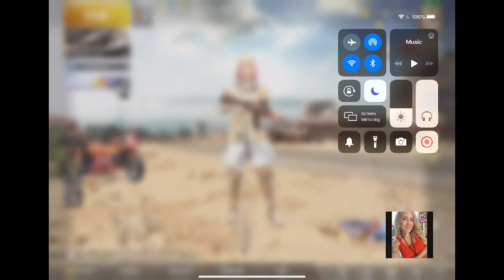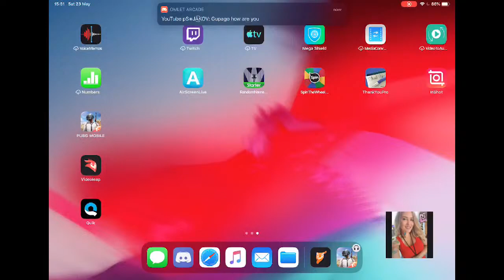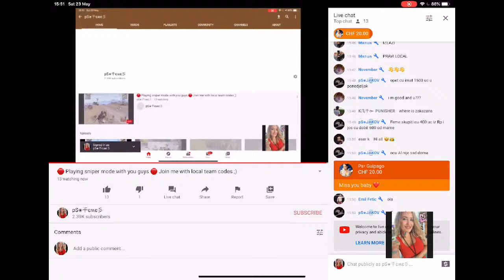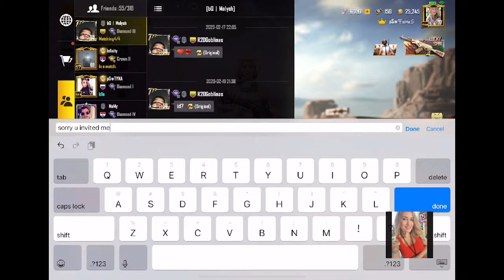🔴 Playing sniper mode with you guys 🔴 GUIPAGO & TICI thank you for donations ❤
🎖 6 finger Pubg Mobile girl gamer!!